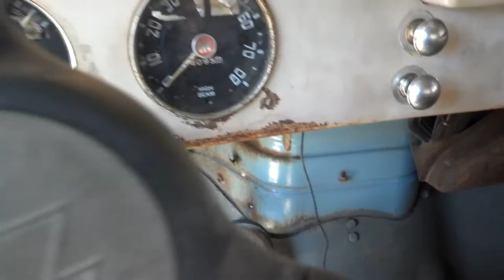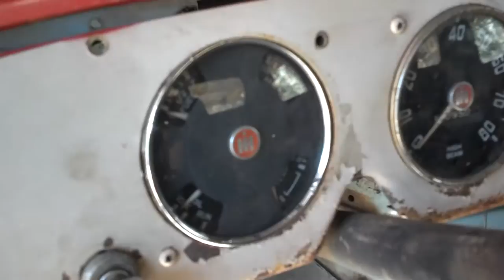1955 international cold start walk around.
1955 international r120 pickup truck